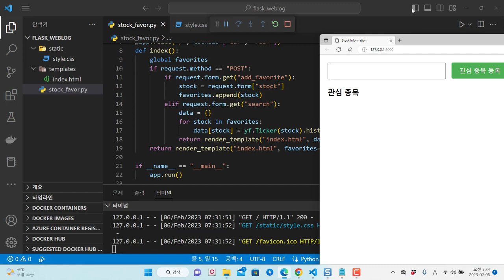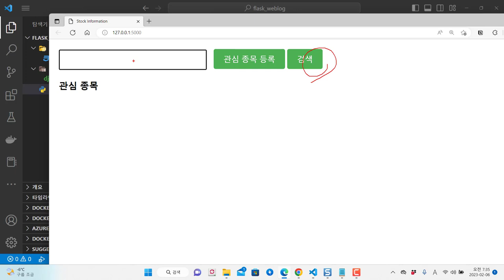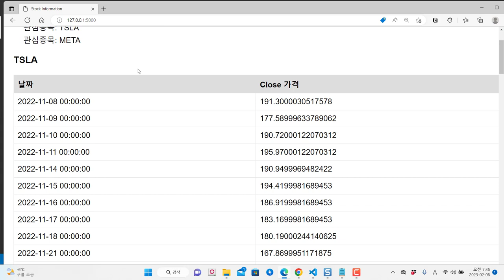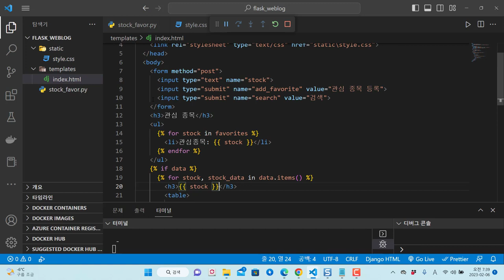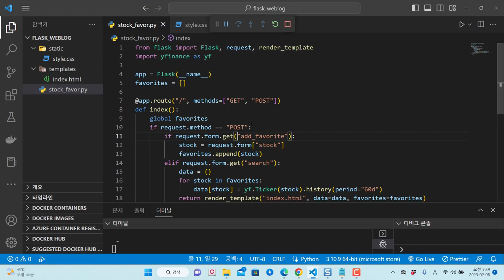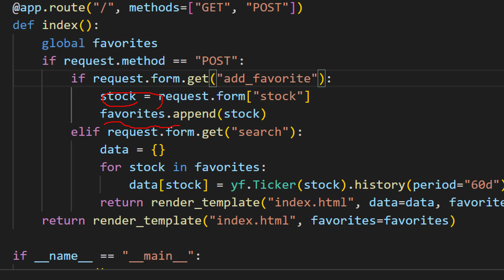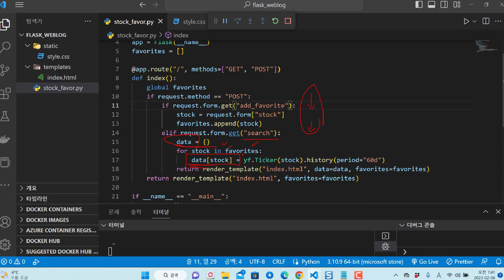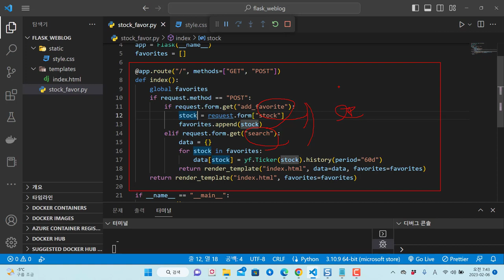파이썬 플라스크 - 주식 관심 등록 및 한번에 가격 정보 조회!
보안프로젝트에서 ) 제공하는 IT 강의입니다. 강의 주제는 "파이썬 플라스크 - 주식 관심 등록 및 한번에 가격 정보 조회! 파이썬자동화 " 입니다. 주식 정보를 가져오는 yfinace 라이브러를 이용하고, 결과 값을 플라스크 웹 프레임워크로 HTML 형태로 가져오는 방법을 설명합니다.